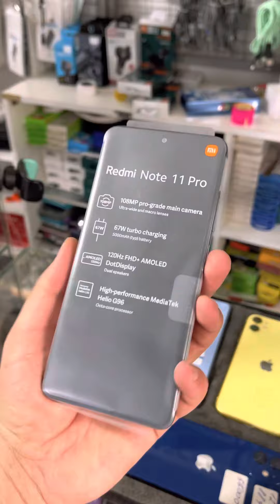Сузактагы Канцлер дүкөндөгү телефондор жана баалары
Сиз телефонуңузду кай жерден канчага алгансыз?